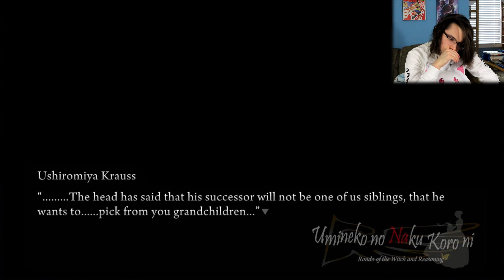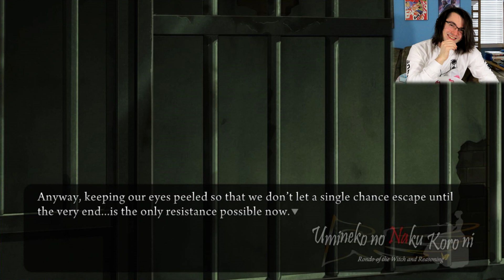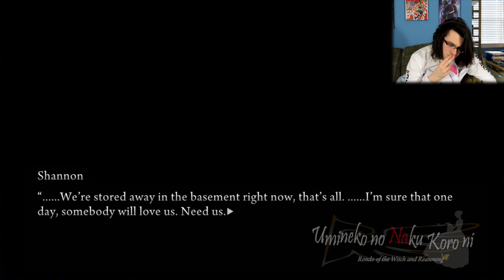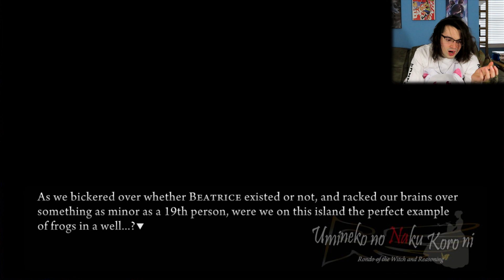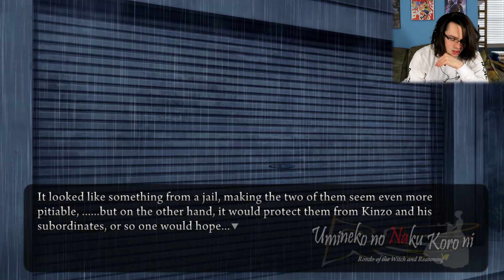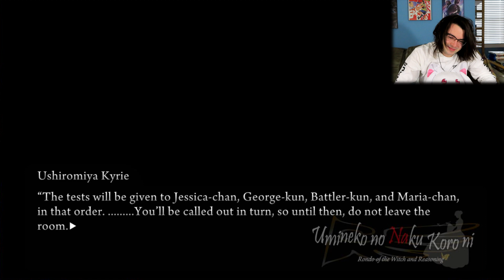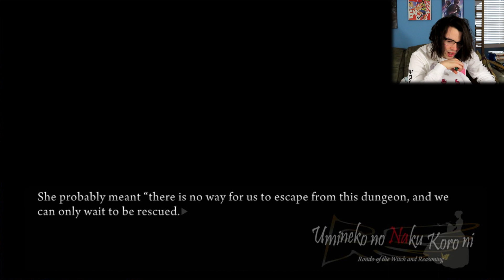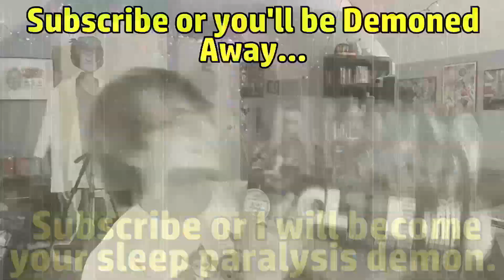Accepting Grandpa's Challenge | Let's Read Umineko When They Cry #67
This is a rare short episode of my Umineko Let's Read. No worries, The next four will all be quite over 2 hours...

Video Legend:
0:00 - Announcement of the Tests for Headship
20:40 - Locking Up the Servants
28:30 - The Grandchildren's Anger
30:54 - Rabbits from within the Bushes
33:43 - The Nest Phases of the Tests of Succession
38:37 - Theory: Who May Win Kinzo's "Game"
41:04 - May the Games Commence!
45:43 - Accepting Grandpa's Challenge!
47:47 - Maria's Ponderings
49:16 - Excitement for Next Episode